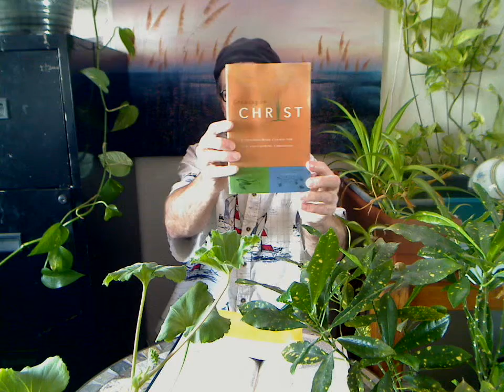SundaySchool: Basic Believers Class #1 (3 1/2 months) MjS [SS-BBC-1] Sunday School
Learning the process of growing in the Lord with NavPress and Jesus.